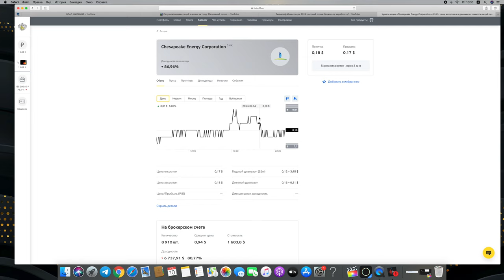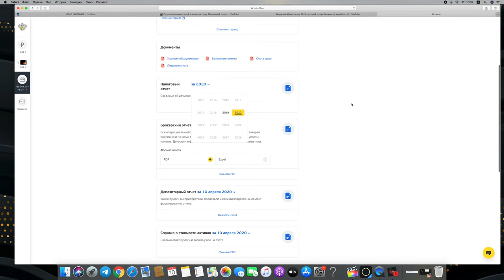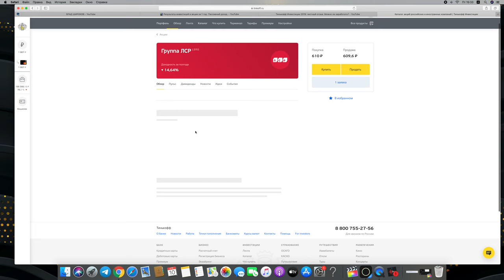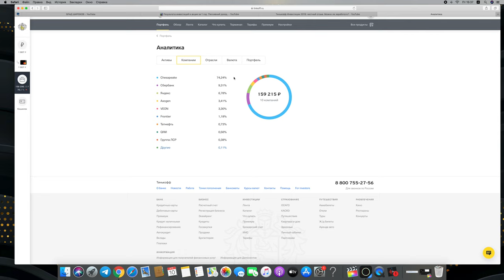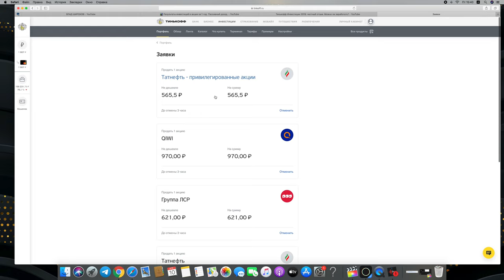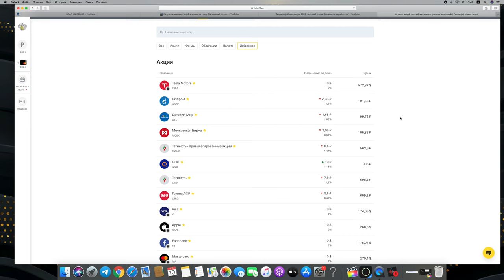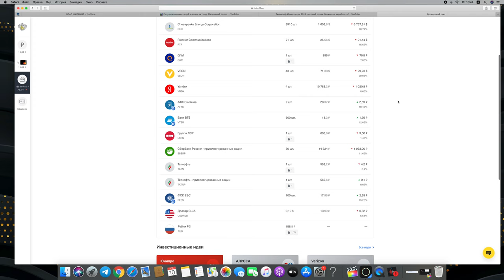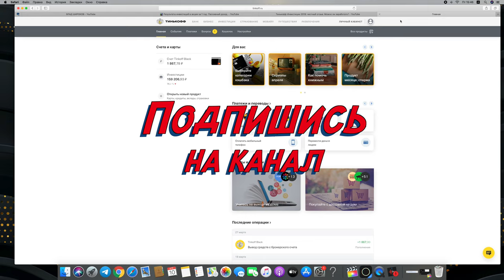Тинькофф Инвестиции 2020: честный отзыв. Можно ли заработать?